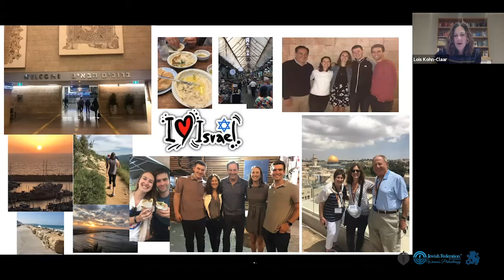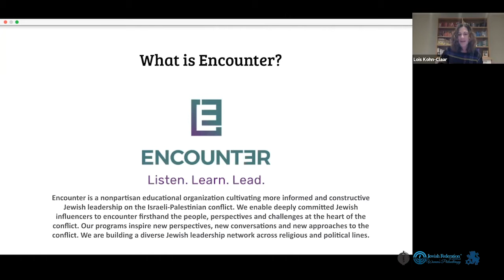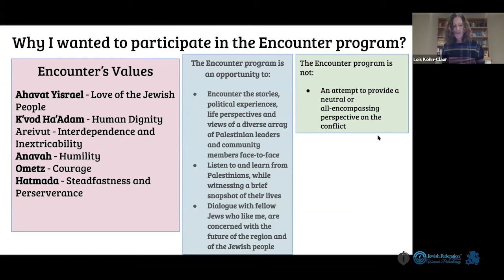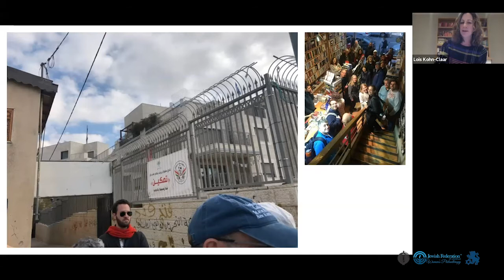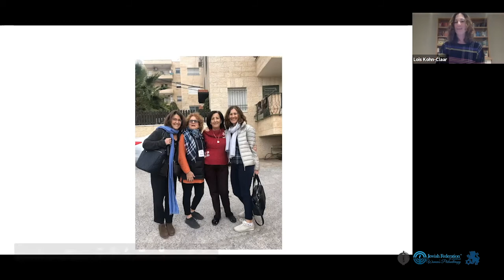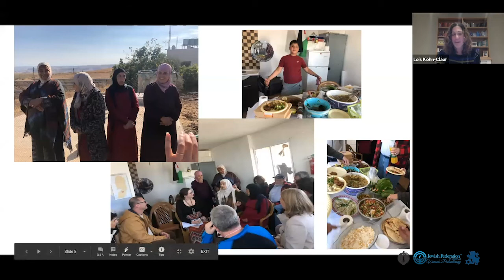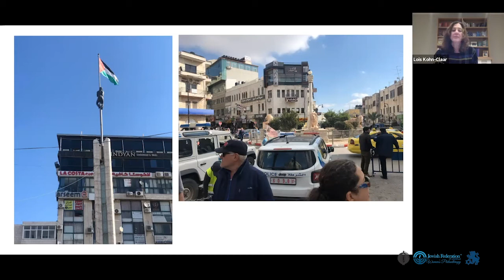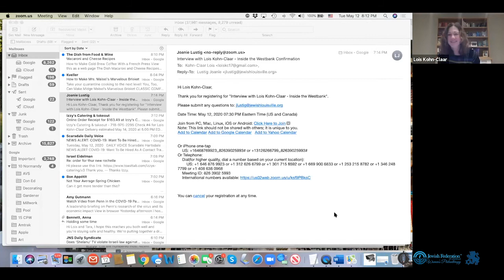Inside the West Bank Discussion with Lois Kohn-Claar 05 2020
A special evening with Lois Kohn-Claar speaking about her incredible expedition to the West Bank. She discussed her journey and how she helped to encourage and enhance positive relationships between Israelis and Palestinians.